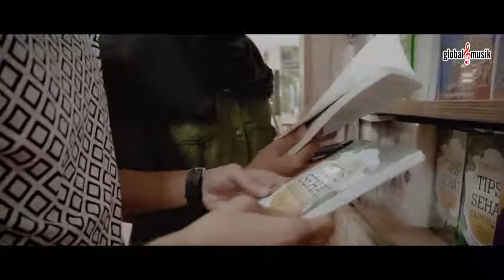Nazia Marwiana-Terdiam Sepi Andaikan Waktu Bisa Kuputar Kembali